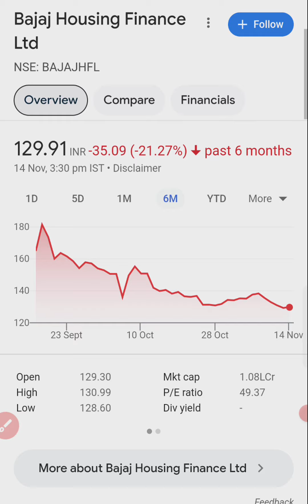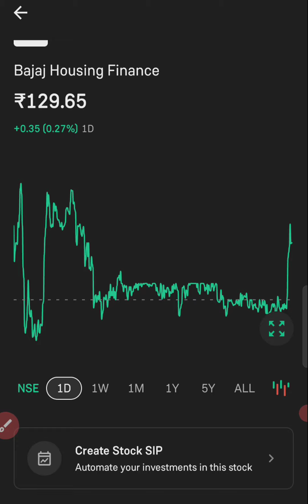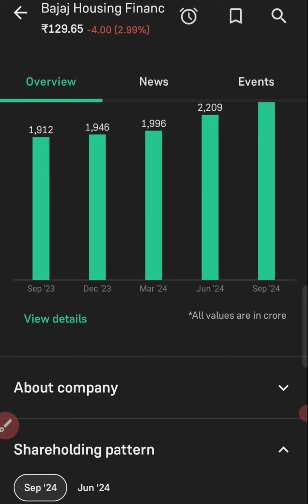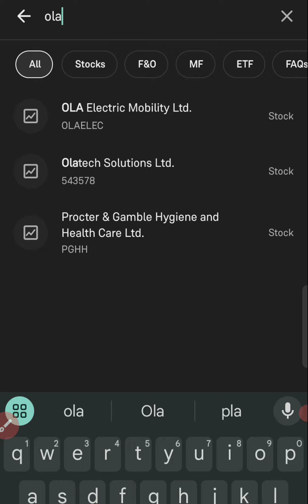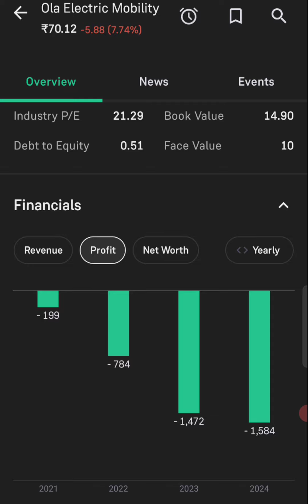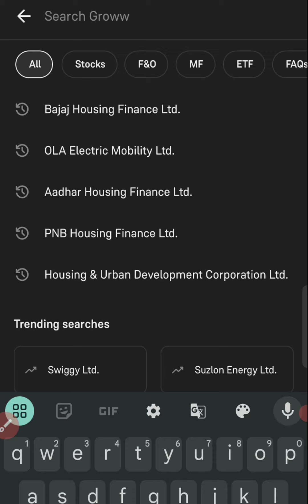Ola या Bajaj Housing पर अब ये है Experts की राय